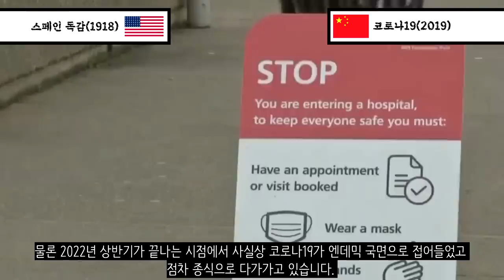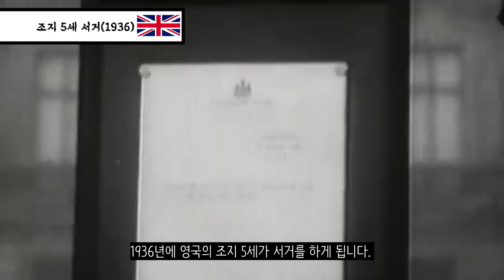기묘한 100년 전과 오늘날의 데자뷰...세계대전이 온다?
요즘 이상하게 세계대전 트리거가 하나씩 들어맞고 있습니다. 2차세계대전 전에 있었던 일들이 지금 현실에서도 많이 일어나고 있습니다. 코로나19, 대봉쇄, 우크라이나 전쟁, 유럽의 극우화 등 전간기에 있었던 일들이 계속해서 발생 중입니다. 얼마나 유사한지 같이 보실까요?